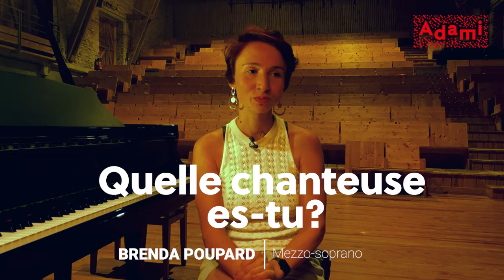Brenda Poupard | Mezzo-Soprano | Talents Adami Classique 2021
Diplômée d’un Master de chant du CNSMDP en 2019, Brenda n’a pas tardé à se faire remarquer, tant par son aisance scénique que par sa voix souple guidée par une solide technique de chant. Membre de la promotion 2019 de l’Académie de chant du Festival international d’Aix-en-Provence, elle chante sous la direction de Raphaël Pichon et reçoit les conseils d’Edith Wiens et Marcelo Amaral. Elle collabore régulièrement avec le Poème Harmonique, en concert comme au disque (« Cadmus et Hermione » de Jean-Baptiste Lully et « Coronis » de Sebastián Duron, à paraître). Lors de la saison 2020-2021, elle obtient un 2e Prix au Concours International de Chant Baroque de Froville et chante Simotchka (« Le Premier Cercle » de Gilbert Amy) à l’Opéra de Massy. Brenda intègre l’Opéra-Studio de l’Opéra National du Rhin pour la saison 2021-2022.